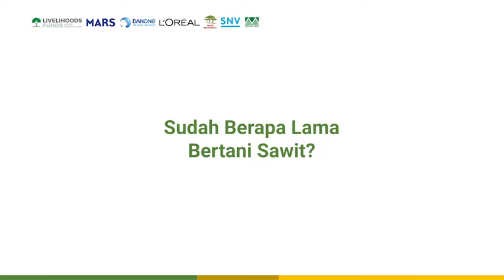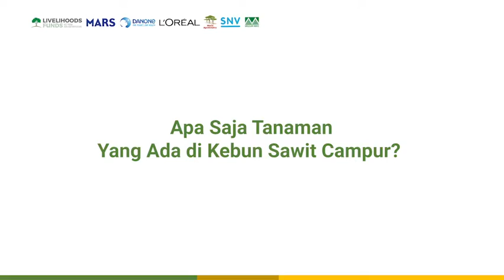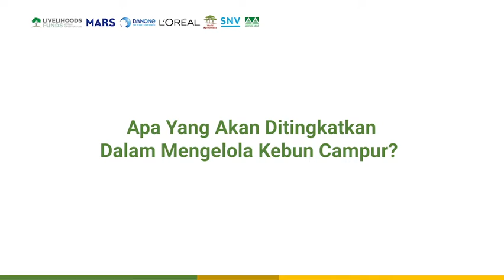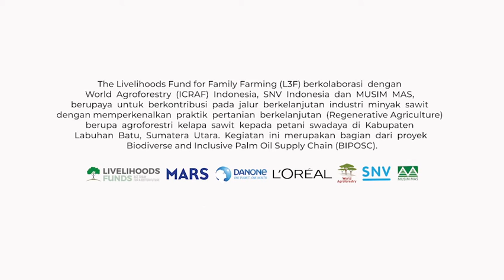AgroforestriSawit di Labuhan Batu, Sumatera Utara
Video ini menyajikan tentang beberapa contoh petani kelapa sawit swadaya di Kabupaten Labuhan Batu, Sumatera Utara, yang telah menerapkan agroforestri kelapa sawit yang lebih dikenal dengan istilah kebun campur. Video juga menyajikan informasi tentang pengenalan agroforestri dan model-model AgroforestriSawit yang dapat diterapkan.

This video presents several examples of independent oil palm farmers in Labuhan Batu Regency, North Sumatra, who have implemented oil palm agroforestry, better known as kebun campur. The video also provides information on the introduction to agroforestry and applicable models of oilpalmagroforestry.

The Livelihoods Fund for Family Farming (L3F) berkolaborasi dengan World Agroforestry (ICRAF) Indonesia, SNV Indonesia dan MUSIM MAS,  berupaya  untuk  berkontribusi  pada  jalur  berkelanjutan  industri  minyak  sawit  dengan  memperkenalkan  praktik  pertanian  berkelanjutan  (Regenerative Agriculture)  berupa  agroforestri  kelapa  sawit  kepada  petani  swadaya  di  Kabupaten  Labuhan  Batu, Sumatera  Utara.  Kegiatan ini  merupakan  bagian  dari  proyek Biodiverse and Inclusive Palm Oil Supply Chain (BIPOSC).